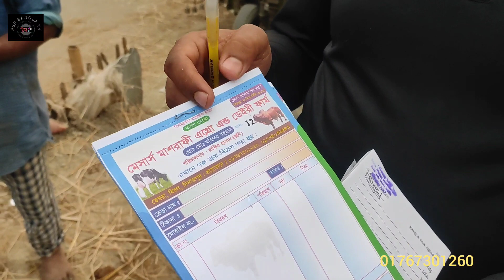ফেব্রু"২৩| দেশের বিভিন্ন প্রান্তের খামারীরা কুরবানীর ষাঁড় গরু কিনতে কেন ভিড় করছেন তেঘরা গ্রামে?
এই ভিডিও তৈরি করা হয়েছে দিনাজপুর জেলার বিরল থানা এলাকায়।।